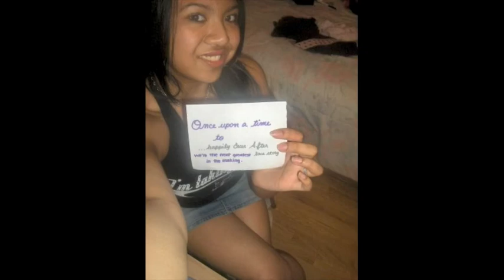Alexa & Dom 4ever